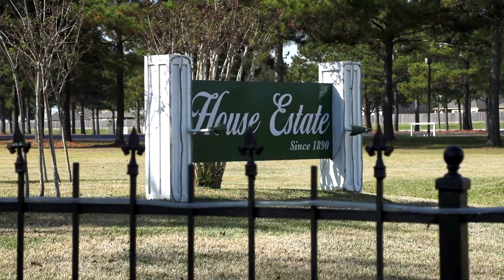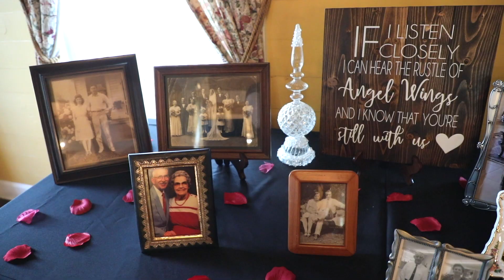Dillan & Colleen- Wedding Highlight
Dillan & Colleen's Wedding Highlight